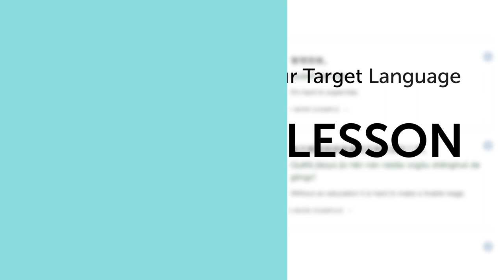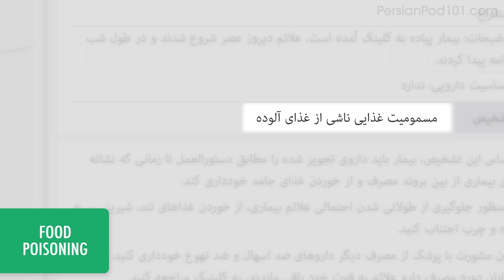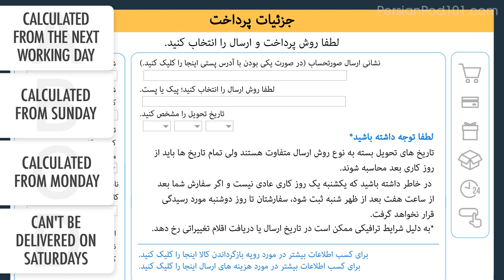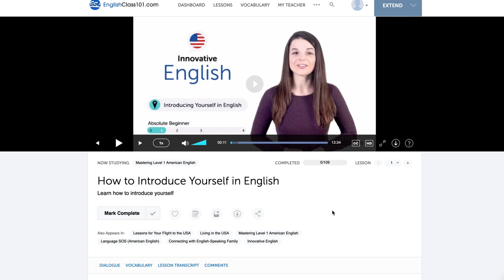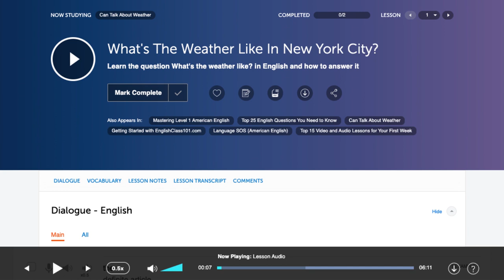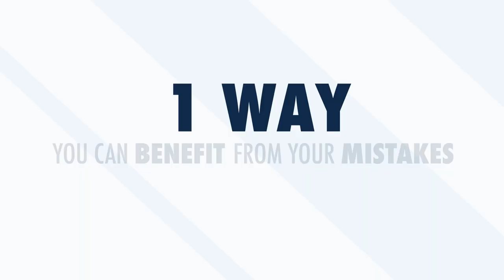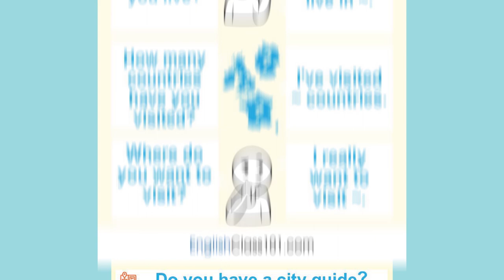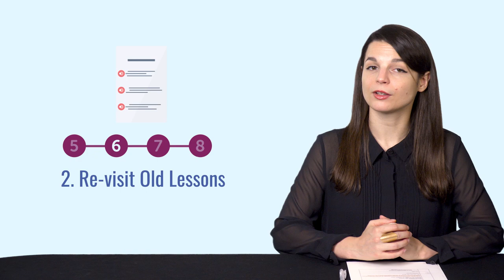Your Monthly Dose of Persian - Best of May 2020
Step 3: Achieve Your Learning Goal and master Persian the fast, fun and easy way!

In this best of May 2020, we will review all the topics and lessons released this month on the channel. This is THE place to start if you want to learn Persian, and improve both your listening and speaking skills